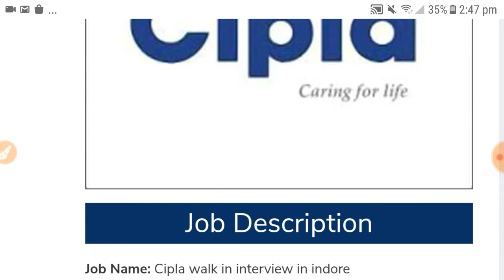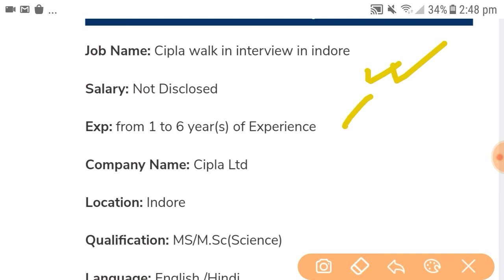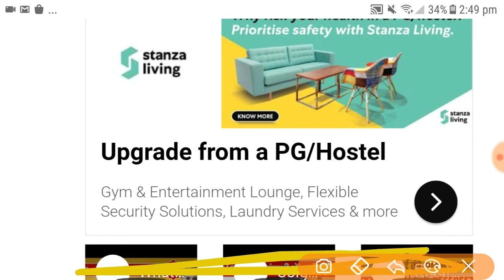Cipla Medicine factory job recruitment / walk in interview for all / freshers job / jobs in india